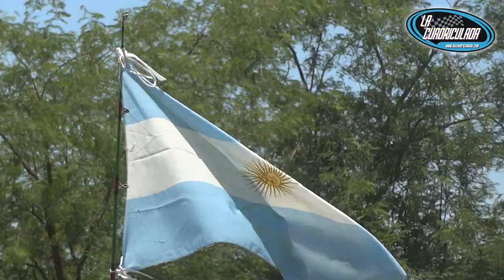Dakar 2015 Autos en Argentina, arrancó la odisea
Imágenes del arranque del Dakar Argentina-Bolivia-Chile 2015 en Argentina.